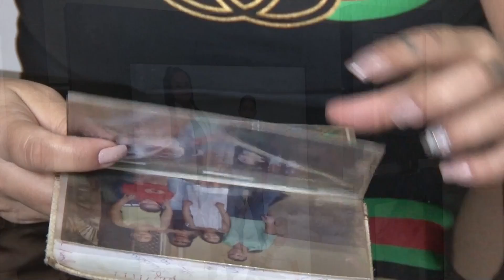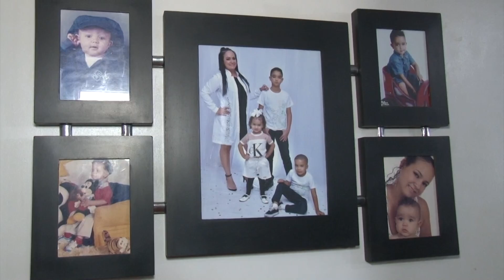Mulheres que foram mães na adolescência compartilham experiências e desafios da maternidade precoce